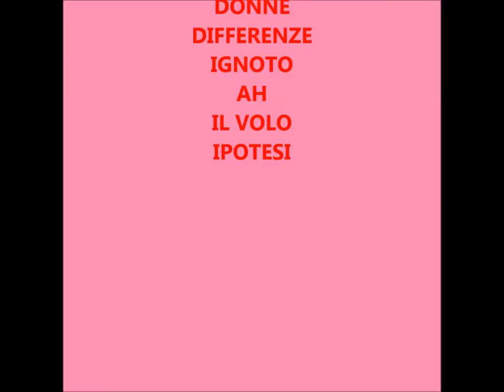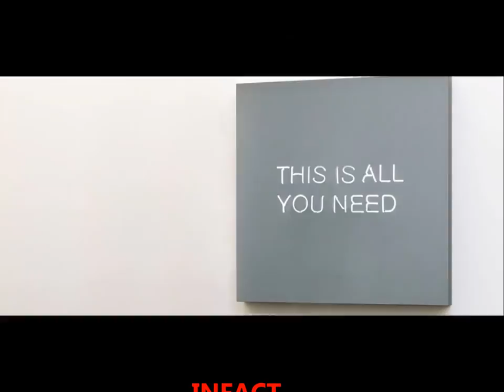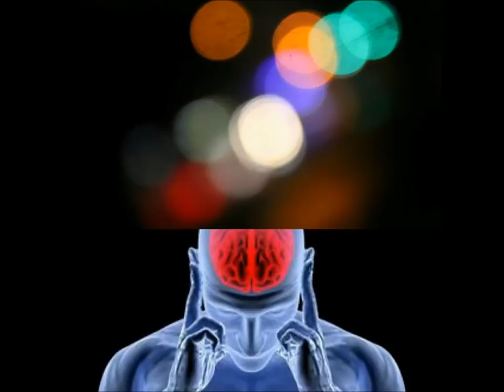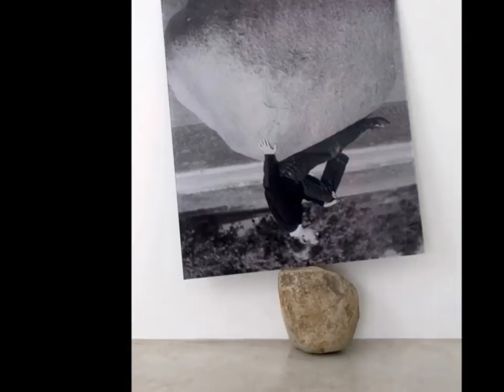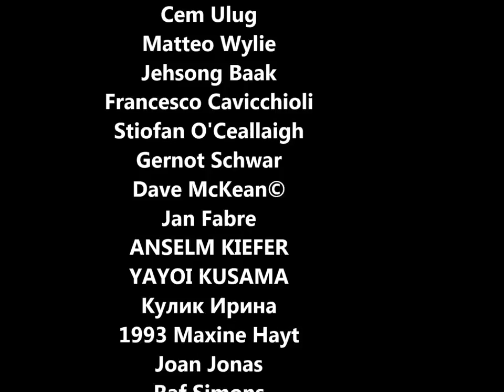IO E TE,SENZA DI TE CONCEPT DI LUCIANO PARISI 2017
VERSO IL 3° MILLENIO

ARTISTI NARRATI:

Matthew Wylie
ANIMA ARDENS
Matjaz Pozlep
Nathalia Suellen
Kostis Pavlou
Odd Nerdrum
Nacho Frades
Luciano Parisi
Mother
Mads Perchs
Erik Madigan Heck
Ossip
Thee ND
Cem Ulug
Matteo Wylie
Jehsong Baak
Francesco Cavicchioli
Stiofan O'Ceallaigh
Gernot Schwar
Dave McKean©
Jan Fabre
ANSELM KIEFER
YAYOI KUSAMA
Кулик Ирина
1993 Maxine Hayt
Joan Jonas
Raf Simons
Emil Nolde
Gernot Schwarz
ANSELM KIEFER

John Yuyi
John Reuss
Javier Ocampo
Giuseppe Cennamo
Paola Rojas
Maryl Le Berre
Aleck CHEKIN
John Laughlin
Evelyn Bencicova
Alan Spazzali
Rael Brian
George Tooke
Brian Vu
Andre Kertez
Thomas Dubief
FRANZ WEST
Thomas Flair,
Simone Lingua

Marcello Fischer
Karima Lugt
Zack Ahern
Vincent Bourilhon
Léonard Bourgois-Beaulieu
Rast Anais
Edward Burtynsky
Grzegorz Szczerbaciuk
Rui lopez

Jaya Su Su
Goldmund.
Gabriela Mariana Georgescu.
Andrea Galad
Sandro Martini
Kasia Derwinska
Ben Zank Photography
Candy” Photoshoot by Karim Sadli
Marlo Pascual
Hugh Kretschmer
Cinzio Cavallarin
Ellen de Meijer
Huma Bhabha
HIROSHI FUJIWAARA
 Hugh Kretschmer
Dániel Borovi
alan spazzali
Stefan Beutler
Sophie Shapiro
Dwarkan work
MEI XIAN QIU
Andreea Anghel
Abril Peiretti
LUCIANO PARISI
Richard Vyse
Richard Vyse
FEN RIS
Nina Ai-Artyan
Sylvain Granjon
Andreea Anghel
Abril Peiretti
Dwarkan
Philomena Famulok
Navid Sanati
KRISTIN PANOUSOS
Zack Ahern
PIERRE DEBUSSCHERE
Zack Ahern...
Nicholas Javed
Nikolay Biryukov!
Nick Knight
Tyrone Lebon
Andreas Heumann!
PANIC!
ART: Carlos Barahona Possollo!
Robert Mapplethorpe!
Miguel Vallinas!
FOREVER 18!
The Predatory Pose.
Vladimir Milovanovic!
Elena (Kassandra) Vizerskaya!
Vijat Mohindra!
Kill Bill!
Fernández de León!
Vadim Stein!
Katsuya Kamo!
François Rousseau!
程卓.
Rast Anais
Eward Burtynsky
Rui lopez
Jean Kibo
Marc Vandevelde
andrea kiss
Grzegorz Szczerbaciuk
Ivan Eltremendo
Dieter Roth
Michael Simpson
Tunguska RdM
Lars Van de Goo
Jareck Kubick
Robert Rauschenberg
Anselm Kiefe
ANSELM KIEFER
Oswald Oberhube
Jeppe Hein
Yukinori Tokoro
Adam Miszk
CHAPPLE
Januz Miralles
BAPTISTE DEBOMBOURG
Jerwood Visual Arts
ALEX MINSKY!
Grzegorz Szczerbaciuk
Léonard Bourgois-Beaulieu
terry aqa

MUSICHE:あやかし坐 〜成瀬信彦＆細田麻央〜.
                  細田麻央　「星の灰」　2014712  Spacial Colores